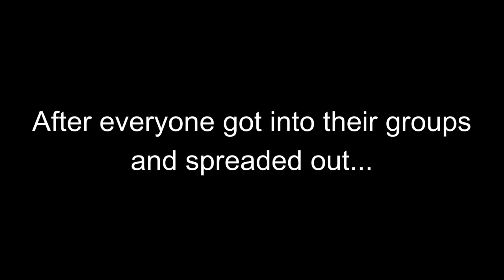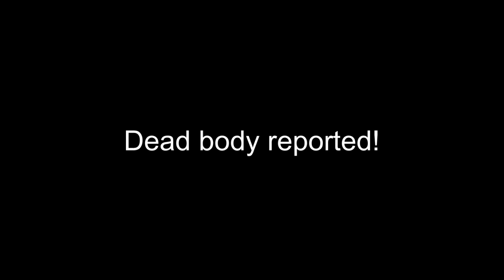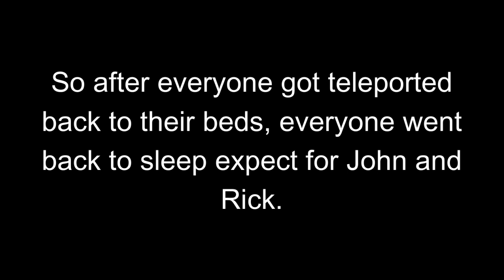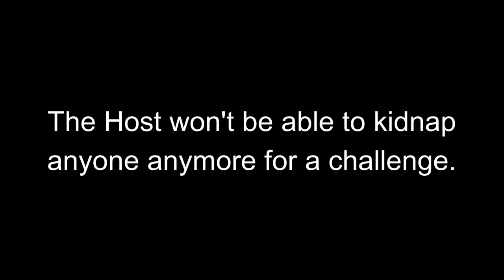STTTF28 Movie - The Mystery Yeeters (Roblox)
15 citizens of Bloxington get kidnapped and have to compete in a game of Among Us in order to get out! Who will survive, and who won't? Watch to find out!

Text to Speech websites used: cepstral.com, nuance.com, vocalware.com, and readaloud.net

The Among Us map model was made by Roblox user GuestyButter.

Some sounds in this video are from the game "Among Us". Those sounds are owned by InnerSloth.